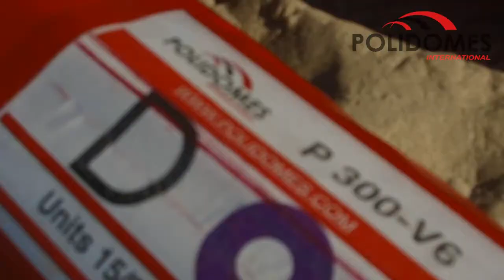Event Dome Tent - Private Event on Beach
Polidomes offers worldwide sales and rental of event dome tents from 6 to more than 50 meters in diameter. Polidomes event dome tents can be set up in any location or terrain, due to Polidomes height-adjustable, safety grip premium plywood flooring which sits on a heavy-duty galvanized steel framework with built in water ballast system.

Polidomes offers the widest range of additional equipment and services  for event dome tents, including, branding, lighting and projection equipment, climate control HVAC systems, doorways, tunnels and much more!

The year-round weatherproof covers are made of high quality Serge Ferrari materials. The covers are opaque and  can be customized with any size panoramic windows (or no windows).

Polidomes professional assembly crew have installed projects worldwide in all conditions. As in the video, your project manager will make certain your project flows seamlessly. With Polidomes modular geodesic system, set up is a snap for any size event dome tent! Leaves no footprint.

All Polidomes event dome tents are multi-purpose and can be used for exhibits, events, entertainment, VIP parties or even a small corporate get together on the beach like the video.

Multiple event dome tents of any sizes can be connected together through Polidomes weatherproof tunnel system to create extra rooms! The possibilities are limitless!

You dream it and we will build it! We offer turnkey and customized event domes just the way you like. Visit our Projects page to find many more event we have helped be a success.